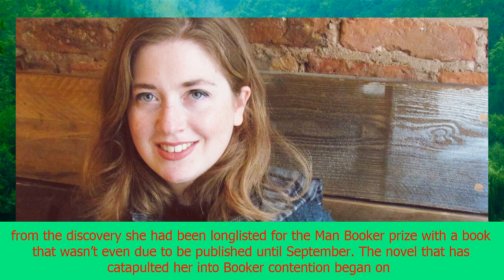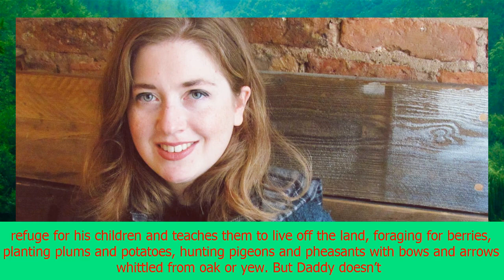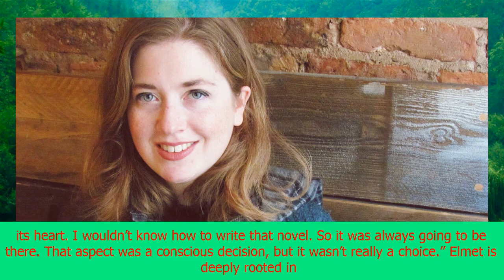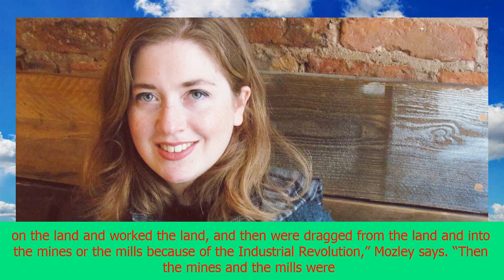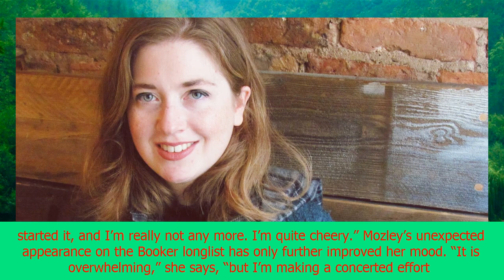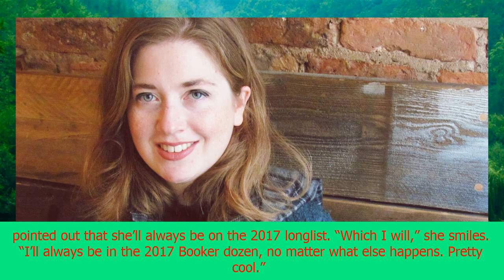'i already feel like i've won': fiona mozley, the new face on the booker longlist | CNN latest news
'i already feel like i've won': fiona mozley, the new face on the booker longlist